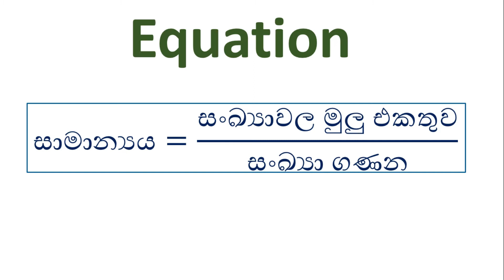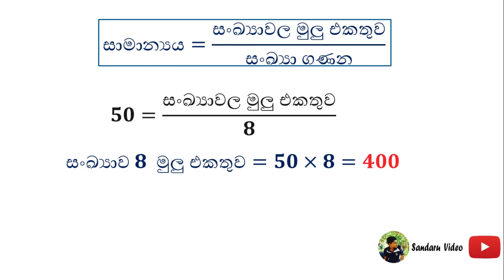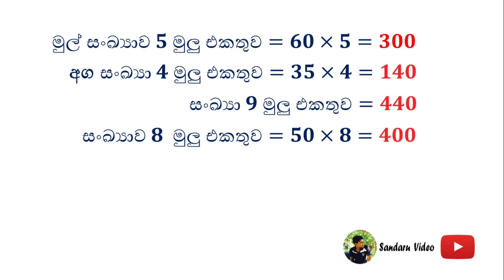IQ Samanya Gatalu 2|| MSO Exam IQ||Mso Exam Basha Hakiyawa || KalamanakaranaSewa#IQ_Samanya